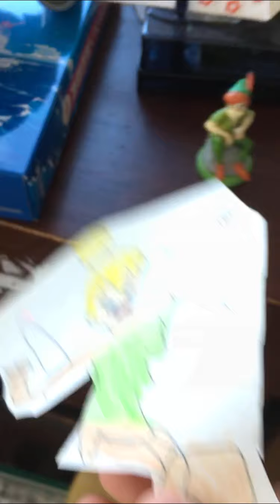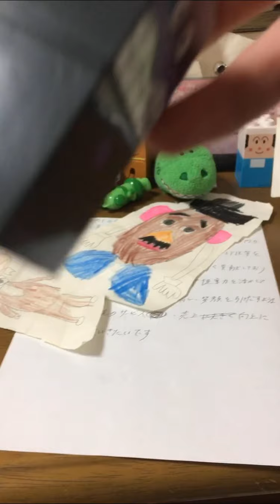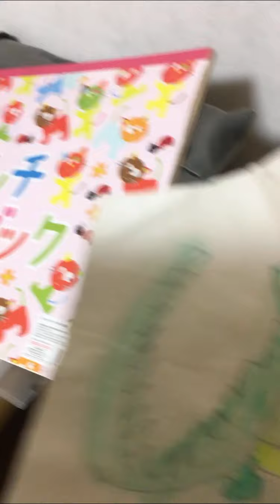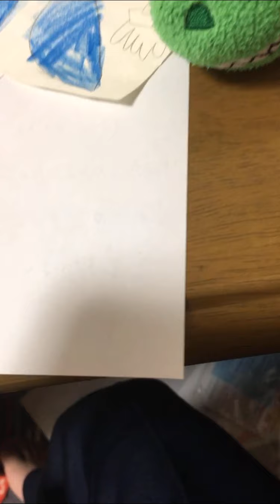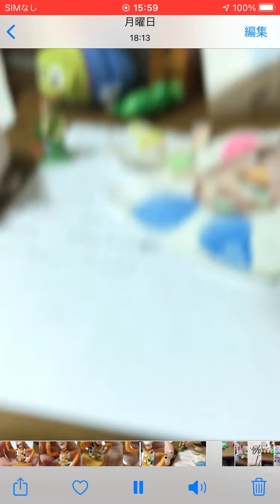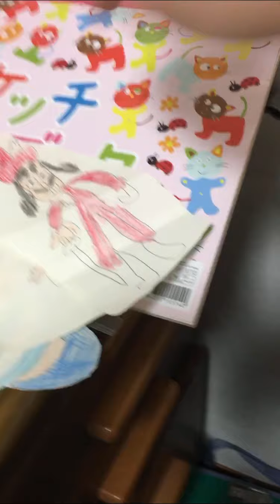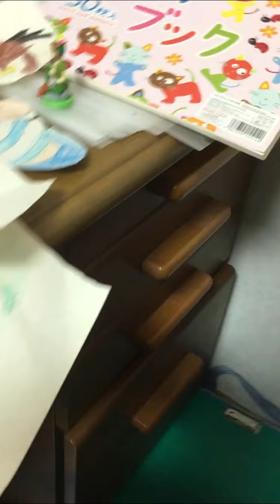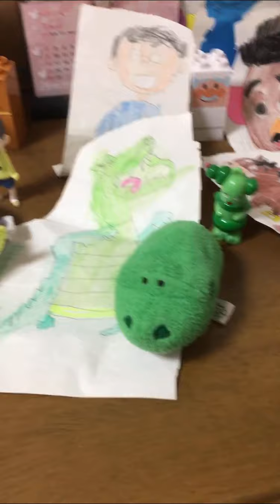こんはるとクインテット10話「行楽の遠足ネバーランドに行こう」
あらすじ
「こんはる達はネバーランドに出かけた。ジャムおじさんはティンカーベルとピーターパンに挨拶した。ところがばいきんまん達は海賊の船に乗っていた。ところがばいきんまん達がやってきた。遠足の邪魔を仕掛けてきて……。」
声の出演
こんはる：楠トシエ
スコアさん：佐藤正治
シャープ：大澄賢也
フラット：玄田哲章
アリア：茂森あゆみ
アキラ：宮川彬良
ピーターパン：神谷浩史
ティンカーベル：三谷たくみ
アンパンマン：戸田恵子
ばいきんまん：中尾隆聖
ドキンちゃん：富永みーな
バタコさん：佐久間レイ
ジャムおじさん/名犬チーズ：山寺宏一
ホラーマン/スミー：矢尾一樹
フック船長：内田直哉
クリントクローバー：吉水孝弘
ナレーター：櫻井孝宏
バズライトイヤー：所ジョージ
ウッディ：唐沢寿明
ポテトヘッド：森川智之
ブルズアイ：鉄炮塚葉子
エイリアン：落合弘治
レックス/チクタクワニ：三ツ矢雄二
ハム：咲野俊介
スリンキードック：辻新八
サボさん：佐藤貴史
十四松：小野大輔